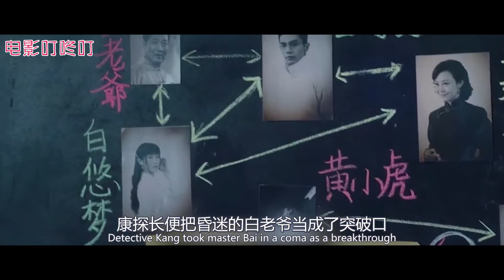拆案：案发现场发现黑白双鱼，探长看了一眼，当场推理出案件过程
《拆案》：富商无辜昏迷，大宅传言闹鬼，一连几桩命案，神探来到了后院一看，黑白双鲤鱼缸，迅速推理出案件全过程。悬疑，探案，推理